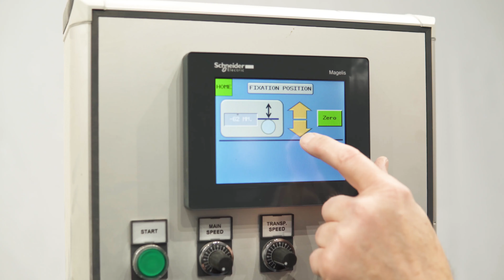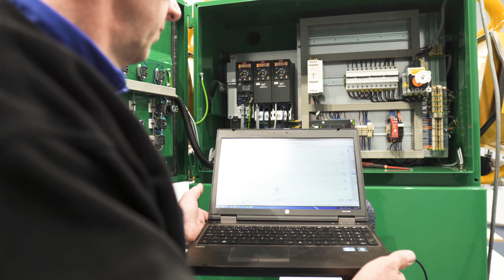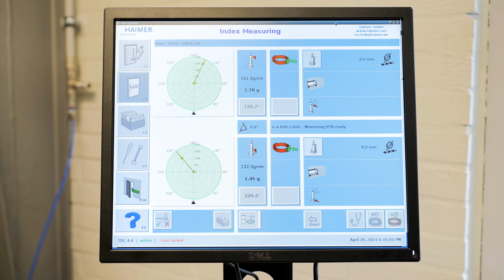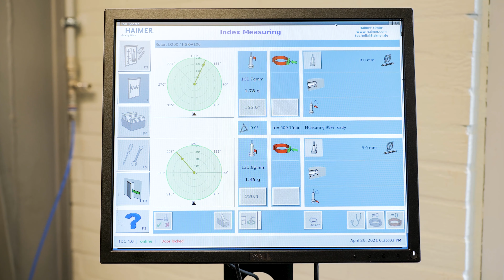15 FLADDER DANMARK Corporate video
The company Fladder Danmark is the manufacturer and inventor of the well known FLADDER® finishing sanding system for wood, metal, composite and other materials.
We offer both standard machines as well as special, customized machines.
The machines are mounted with the original, flexible and durable FLADDER® abrasive cylinders